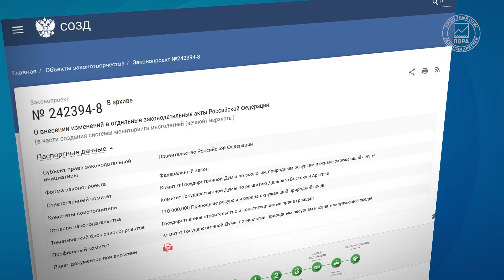Очередная смена ученых ААНИИ приступила к работе на Шпицбергене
Российские ученые серьезно изучают архипелаг Шпицберген с 1920 года, когда был основан Арктический и антарктический научно-исследовательский институт (ААНИИ). С момента создания Российского научного центра на Шпицбергене в 2016 году изыскания здесь ведутся круглогодично. Смена за сменой на базу в Баренцбург приезжают российские гидрологи, климатологи, гляциологи, палеонтологи, мерзлотоведы и другие специалисты ААНИИ, чтобы найти ответы на вопросы как о прошлом, так и будущем высоких широт. О своих проблемах и последних достижениях со съемочной бригадой Проектного офиса развития Арктики (ПОРА) поделились начальник Российской научной арктической экспедиции на архипелаге Шпицберген Юрий Угрюмов и его коллеги.